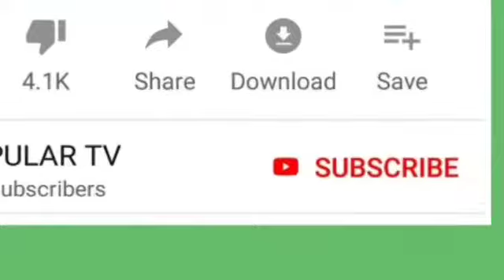நெல்லை மாநகர புதிய கமிஷனர் பாஸ்கர் ஐபிஎஸ் பரபரப்பு பேட்டி! மாணவர்களை நெறிப்படுத்த புதிய வியூகம்!